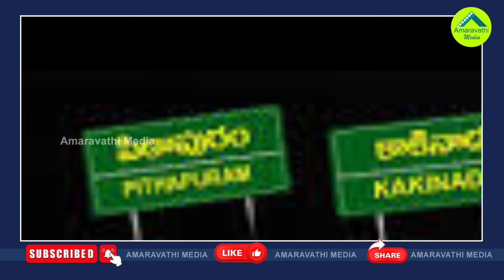పిఠాపురంలో ఏం జరగనుంది..ఇంటెలిజెన్స్ బిగ్ అలర్ట్| AP Intelligence Alerts On Violence In Pithapuram